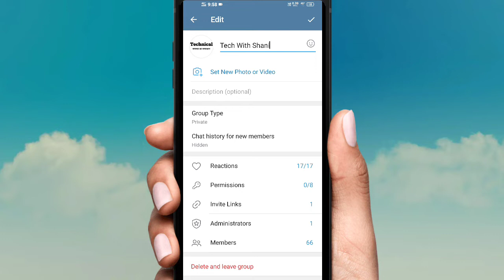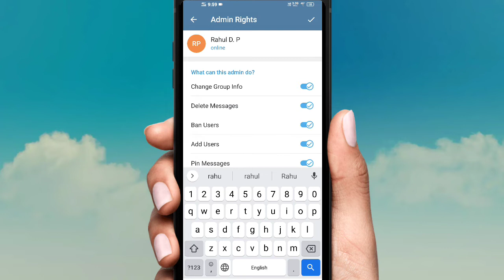Telegram Group Mein Admin Kaise Banaen || How To Admin Telegram Group/Chinnel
Hello Guys 🙏
टेलीग्राम पर किसी भी ग्रुप या चैनल मैं अगर अपने फ्रेंड या किसी भी व्यक्ति को ग्रुप एडमिन या लेटर बनाना चाहते हैं तो कैसे बना सकते हैं बिल्कुल आसान तरीका बताया है इस वीडियो में।
Telegram channel admin